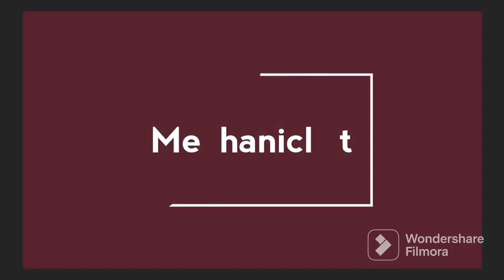Kerusakan Kabel Hijau PLTS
Kabel PV1F 2x2.5mm